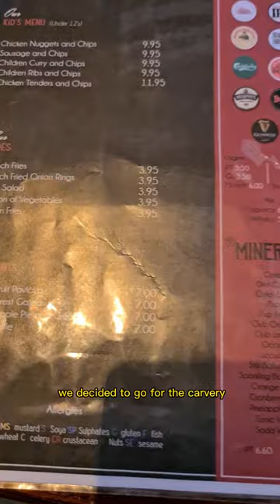we went to the wilton pub in cork